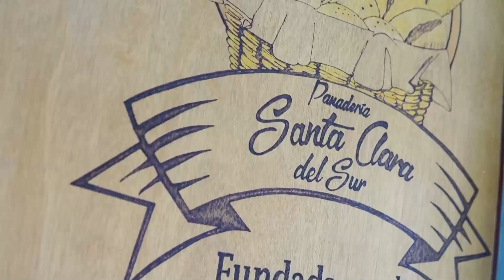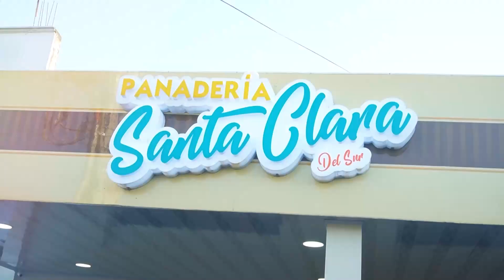REDES JOVEN AFECTADA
La vista de una joven quedó gravemente afectada en medio de celebración de carnavales, jóvenes le habría untado varios productos de dudosa procedencia.